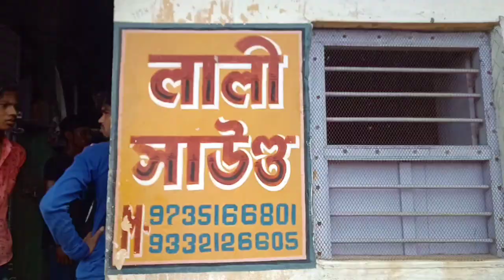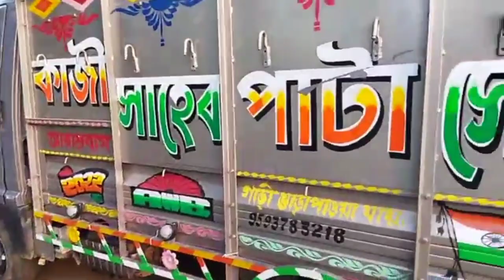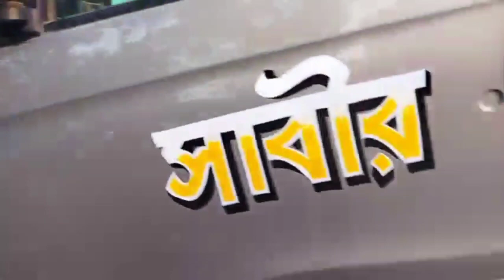আজ লালী সাউন্ড (জামালপুর পারাতল) & আর এন আর সাউন্ড (বোড়া আরামবাগ) ভাড়া যাচ্ছে May 28, 2022